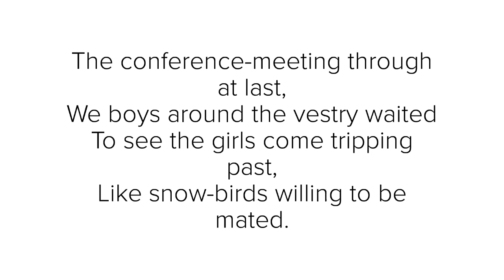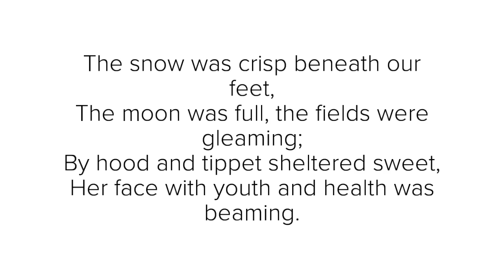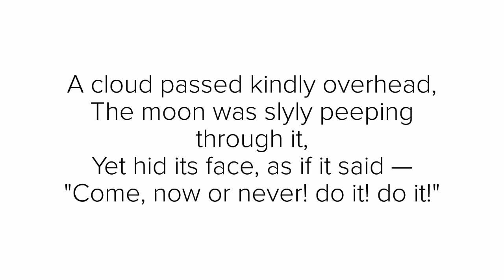“The Doorstep” By Edmund Clarence Stedman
A poetry reading of “The Doorstep” by Edmund Clarence Stedman.